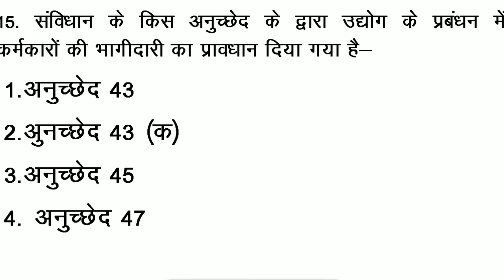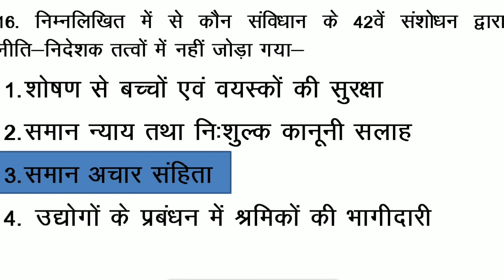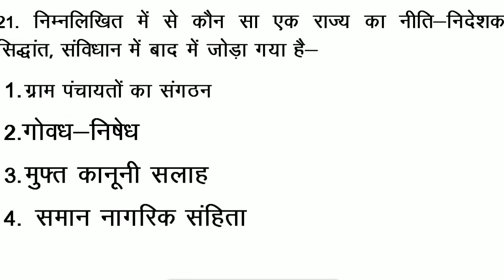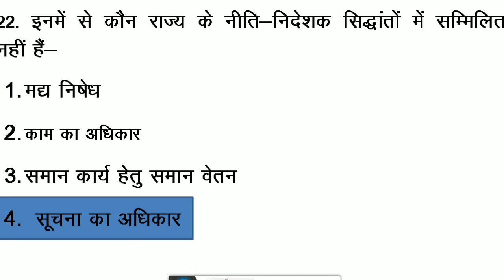shiksha adhikari polity Most 22 questions and answers in hindi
BEO questions BEO Most 22 questions and answers in hindi
Dosto is video me hamne samvidhan me Rajya ke Niti ke Nideshak Tatvo se sambandhit prasno ko samlit kiya jo ki BEO ke exam ke liye bahut mahtvapurna hai.